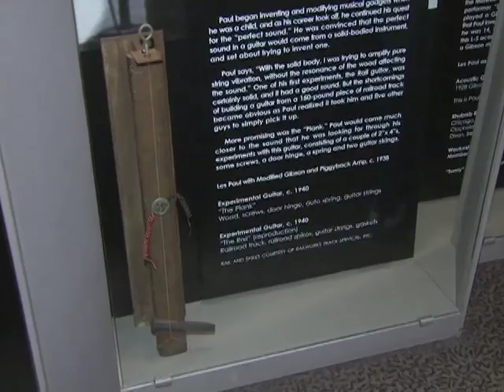Rock & Roll Hall of Fame Magic Overtime #26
Check out Dante @ The Rock & Roll Hall of Fame.